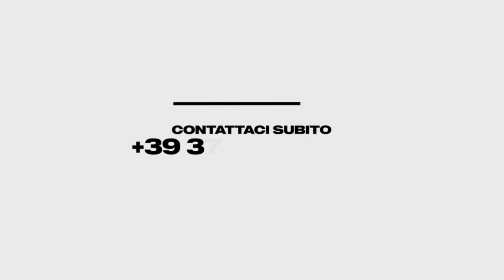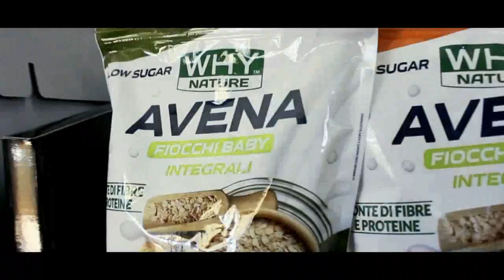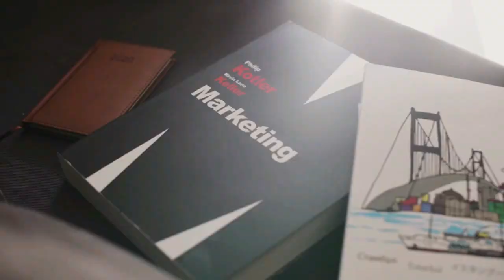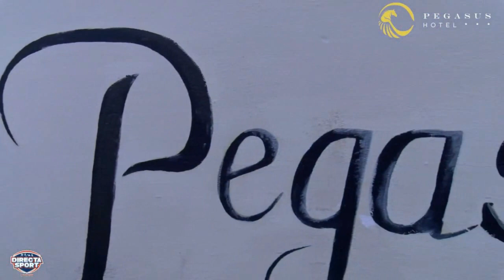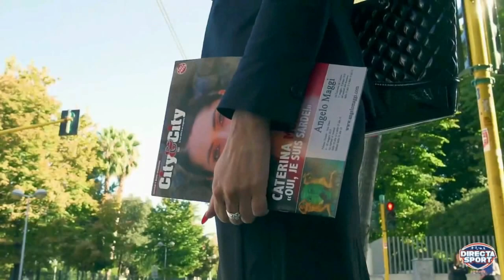Calcio Giovanile U15M – 2° Trofeo Benedetto Piras Semifinale - Lombardia-Piemonte V.D.A. (2-1)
🏆⚽ Calcio Giovanile U15M 2022/2023
📅 2° Trofeo Benedetto Piras - 2° Semifinale
📍 Comunale L'Annunziata, Castiadas

Lombardia 🆚 Piemonte Valle d'Aosta

Questo pomeriggio, a partire dalle ore 18,30 non perdere la diretta integrale del match🔥

Una produzione Directasport Live TV 📺
Figc LND CR Sardegna

Giovedì 15 giugno, ore 18,30, Comunale l’Annunziata, Castiadas
immagini di Andrea Farris, commento di Simone Satta